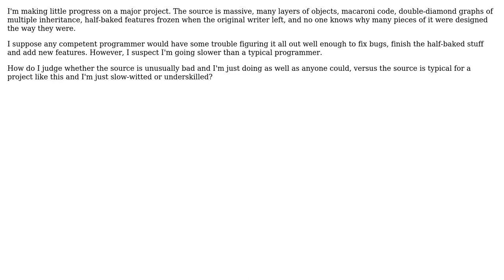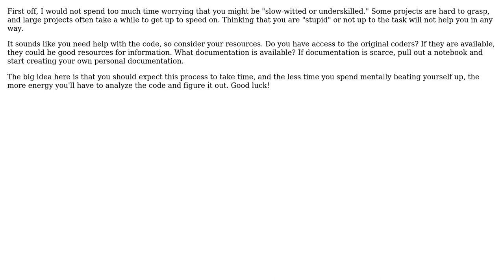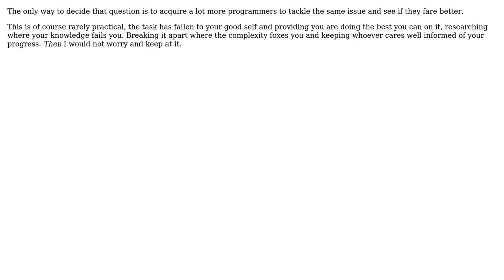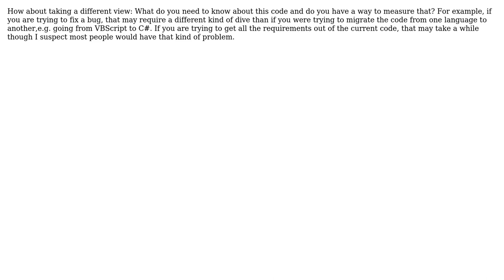How can I judge whether a project is particularly complex or if I'm just slow in picking it up?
Software Engineering: How can I judge whether a project is particularly complex or if I'm just slow in picking it up?

With thanks & praise to God, and with thanks to the many people who have made this project possible! | Content (except music & images) licensed under CC BY-SA | Music | Images & others | With thanks to user Zeke user Orbling user Nicholas Smith user Manoj R user JB King user durron597 user Darknight user DarenW and the Stack Exchange Network Trademarks are property of their respective owners. You are responsible for your own actions.